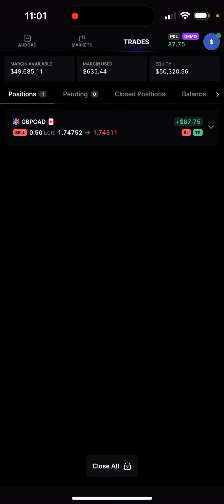LIVE Trading With Tap And Trade Thank You, Jon Leal